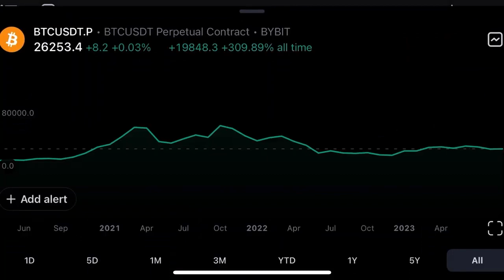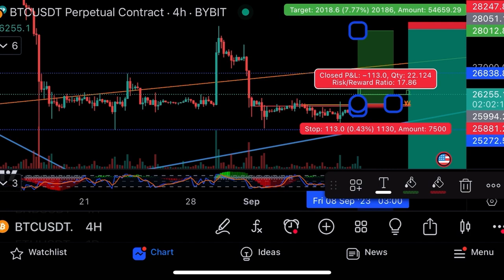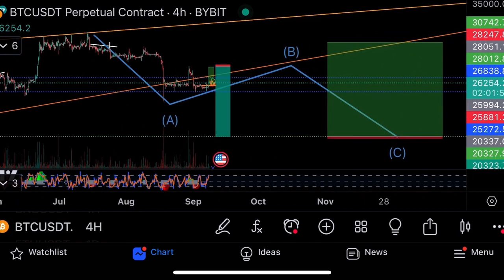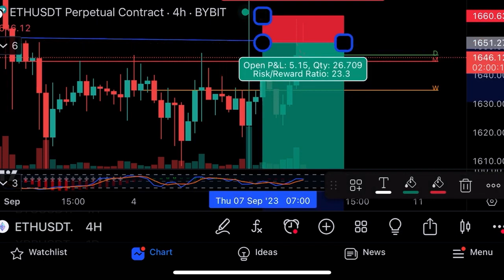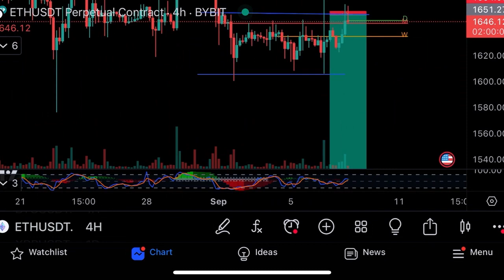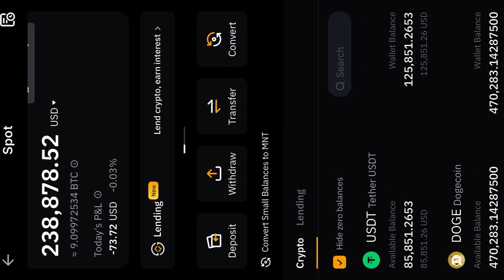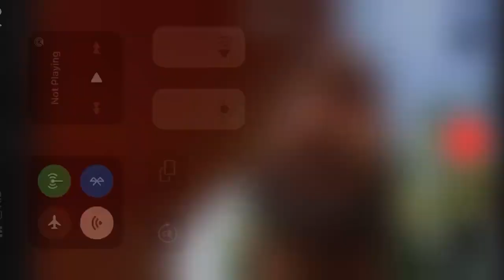Докупаю альткоины💰Биткоин в коррекции💰Технический анализ